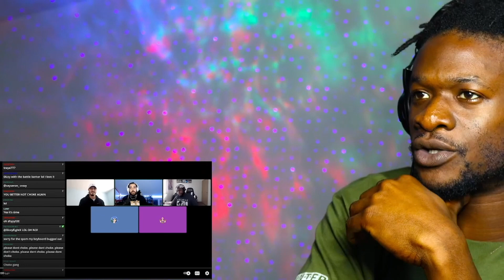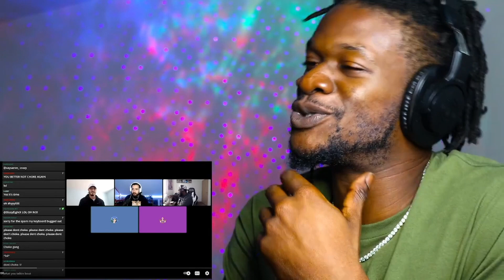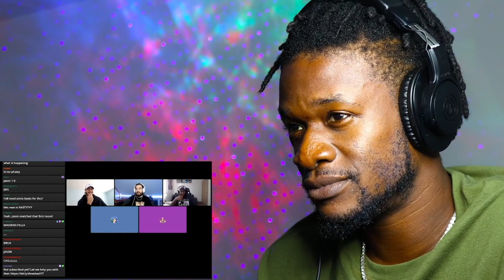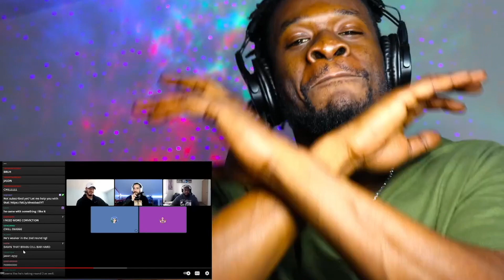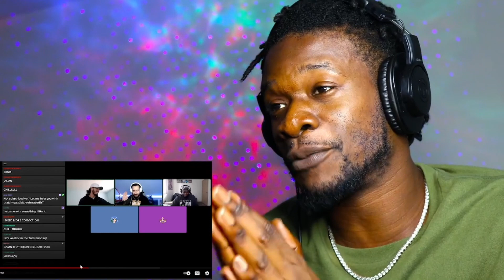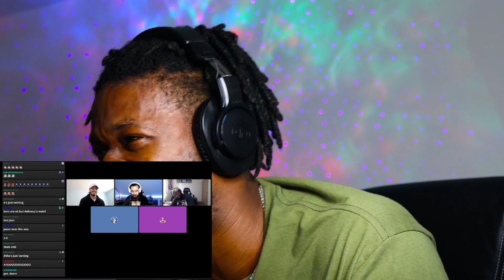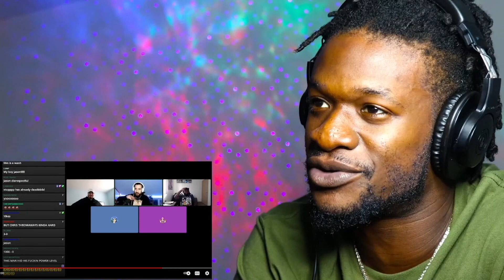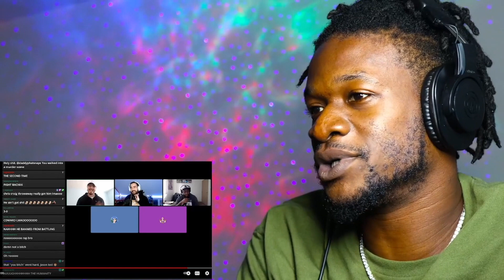Jason vs TrayeFreezy - PLBL Discord Rap Battle League (Week 1) REACTION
Watch rapper Scru Face Jean react to Jason vs TrayeFreezy - PLBL Discord Rap Battle League (Week 1)